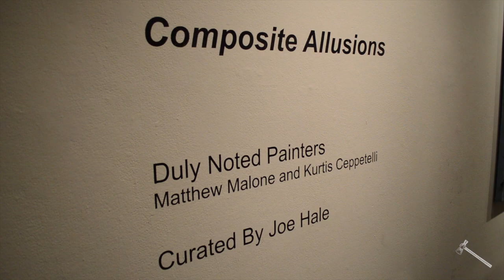Matt Malone and Kurtis Ceppetelli